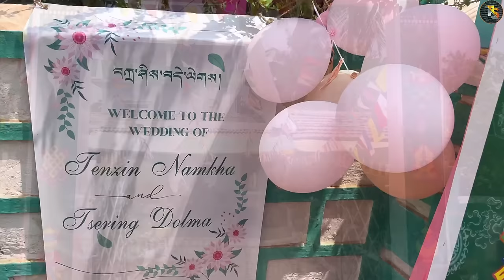TENZIN NAMKHA WEDS TSERING DOLMA || Mundgod Doeguling Camp 9